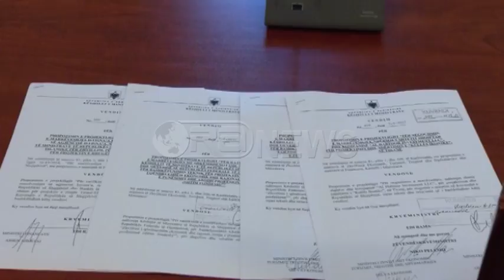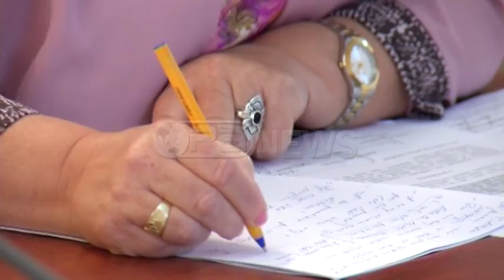Fondi shtesë për rrugën - Miratohet shtesa 35 mln dollarë, Majko: Tiranë-Elbasan, varrezë lekësh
Komisioni i Ligjeve miratoi marrëveshjen për ndërtimin e segmenteve të mbetura të aksit nacional Tiranë-Elbasan, investim në vlerën e 35 milion dollarëve. Por, gjatë mbledhjes së Komisionit, mazhoranca shfaqi shqetësimin se po krijohen raste me preçedentë rrugë që nuk përfundojnë, mungesë studimesh fizibiliteti që kërkojnë investime të konsiderueshme.
Deputetët e mazhorancës në Komisionin e Ligjeve votuan pro marrëveshjes për ndërtimin e 4 km rrugë të mbetur në aksin nacional Tiranë-Elbasan, pavarësisht shqetësimit se gjatësia e këtij segmenti siç thanë ata 4 km nuk e justifikon shumën 35 milion dollarë.